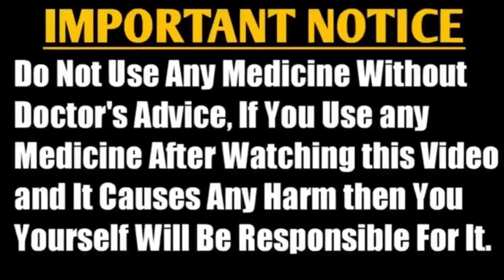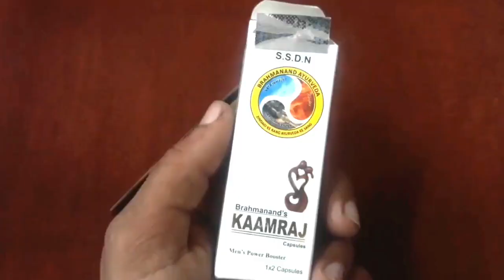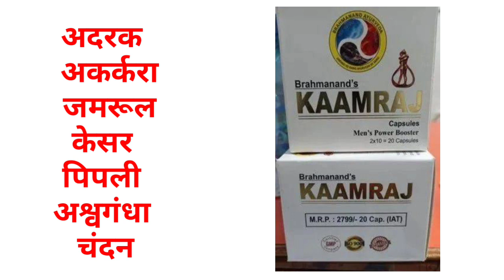ब्रह्मानंद कामराज कैप्सूल || Brahmanand Kamraj Capsule || Use / Dose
How to buy Brahmanand Kamraj Capsule?

relationship.